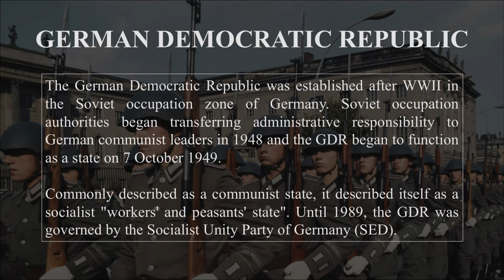German Democratic Republic History 1949-1990. Every Year. Deutsche Demokratische Republik.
German Democratic Republic History.

The German Democratic Republic was established after World War II in the Soviet occupation zone of Germany. Soviet occupation authorities began transferring administrative responsibility to German communist leaders in 1948 and the GDR began to function as a state on 7 October 1949.

Commonly described as a communist state, it described itself as a socialist "workers' and peasants' state". Until 1989, the GDR was governed by the Socialist Unity Party of Germany (SED).

Geschichte der Deutschen Demokratischen Republik.

Die Deutsche Demokratische Republik wurde nach dem Zweiten Weltkrieg in der sowjetischen Besatzungszone Deutschlands gegründet. Die sowjetischen Besatzungsbehörden begannen 1948 mit der Übertragung der Verwaltungsverantwortung auf die deutschen kommunistischen Führer, und die DDR begann am 7. Oktober 1949, als Staat zu funktionieren.

Allgemein als kommunistischer Staat bezeichnet, bezeichnete es sich selbst als sozialistischen „Arbeiter- und Bauernstaat“. Bis 1989 wurde die DDR von der Sozialistischen Einheitspartei Deutschlands (SED) regiert.